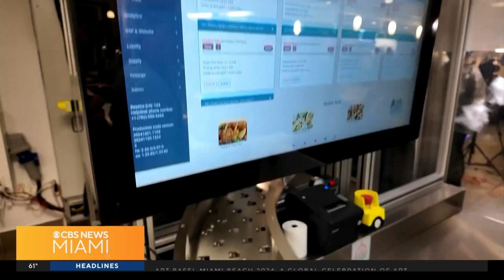Florida International University uses robo-chef to serve up meals in dining hall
Cristian Benavides reports it's the first robo-chef on a college campus.